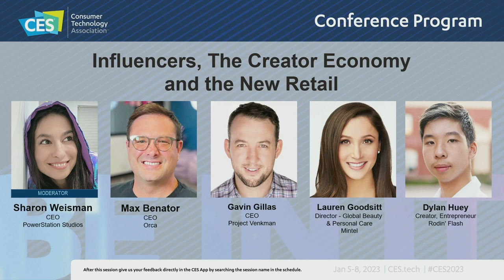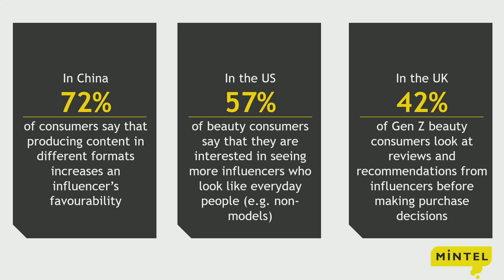Influencers, The Creator Economy and the New Retail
Moderator: Sharon Weisman, CEO, PowerStation Studios
Max Benator, CEO, Orca
Gavin Gillas, CEO, Project Venkman
Lauren Goodsitt, Director - Global Beauty & Personal Care, Mintel
Dylan Huey, Creator, Entrepreneur, Rodin' Flash